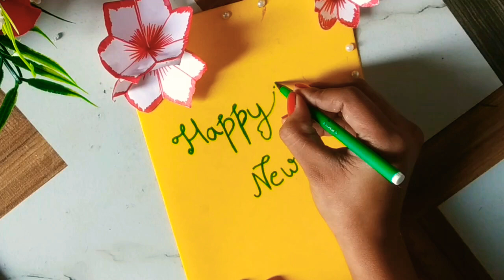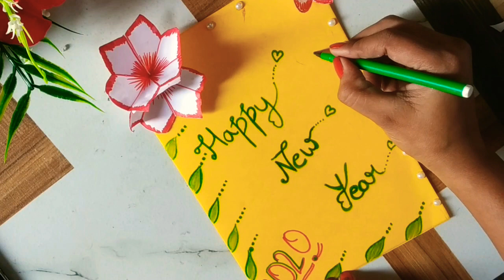Happy New year card// happy New year card 2020//New Year greeting card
happynewyearcard newyearcard newyear2020 handmadecard #

Happy New year card making easy 2020 New year card making handmade/ how to make New yearcard /how to make new year card greeting /greeting cards for newyear,
new year card 2020,happy new year card 2020easy,happy new year kagreeting card 2020,how to make new year greeting
card,how to make new year greeting card 2020